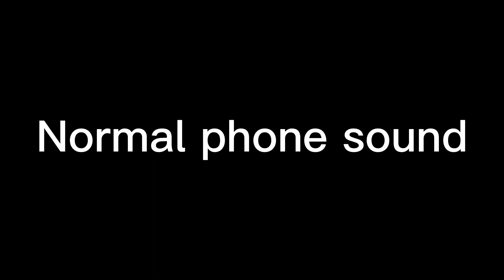Slowing down the phone sound coming from trfr